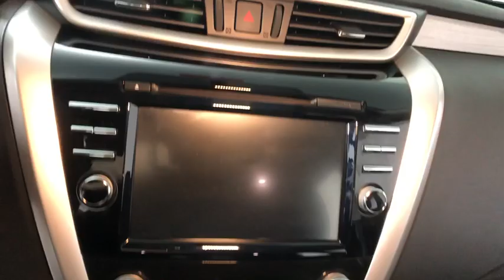2016 Nissan Murano Easton, Allentown, Bethlehem, Phillipsburg and Stroudsburg PA TP10088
Gun Metallic U 2016 Nissan Murano available in Easton, Pennsylvania at Koch Toyota. Servicing the Allentown, Bethlehem, Phillipsburg and Stroudsburg PA area.

Koch Toyota
3816 Hecktown Rd

NEW BRAKES, CLEAN CARFAX...NO ACCIDENTS, ONE OWNER, INCLUDES PRE-PAID MAINTENANCE, AND KOCH 33'S EXCLUSIVE UNLIMITED TIME/100000 MILE POWERTRAIN WARRANTY, NAVIGATION GPS NAV, BACK UP CAMERA, ALLOY WHEELS, AWD, ABS brakes, Electronic Stability Control, Illuminated entry, Steering wheel mounted audio controls, Traction control, Turn signal indicator mirrors.br21/28 City/Highway MPGbrbrbrKOCH 33 MEANS MORE!